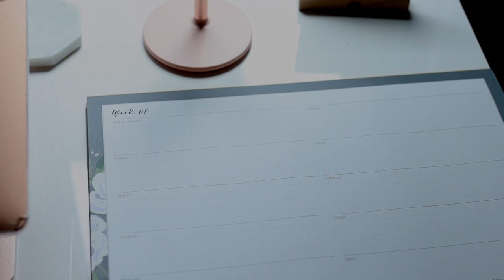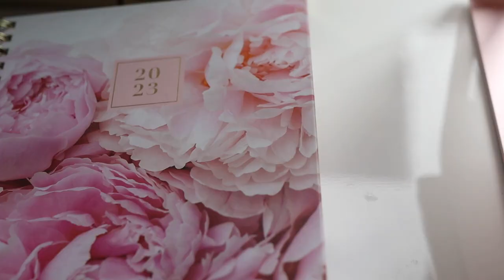How an Organized Space Leads to an Organized Mind | Organization Tips & Hacks| Improve Productivity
Keeping my space organized has improved my productivity, focused and declutter my mind and space, so I had to share these organization tips and tricks with you so your mind can feel more at ease too.

PRODUCTS MENTIONED:
Planner:

Bathroom:
Organization bins
Drawer organization
Two tier cabinet
Lazy susan

Closet:
Storage bins
Clothing rack

Kitchen:
Spice organization
Spice stand
Tea organizer
Single tea bag holder

Under Sink Organization:
Adhesive dish towel holder

ABOUT ME!
I’m Brianna, a lifestyle content creator sharing my life, style and travels, and all the inspiration on blooming and growing into our best selves. We look good and feel good over here.

Bloom With Bri is a one stop shop for highlighting all the ways I'm blooming through lifestyle creation and personal growth. Follow along and let's bloom together and become the future selves we've always envisioned!